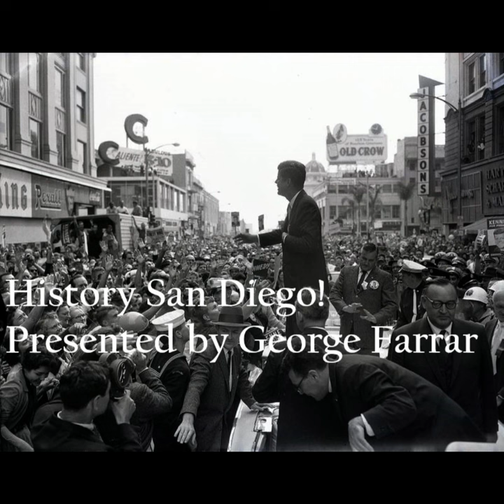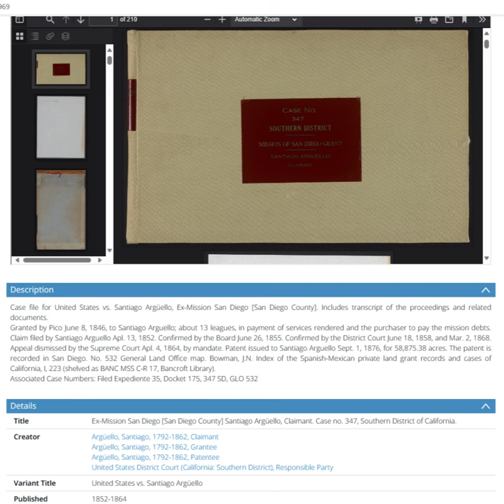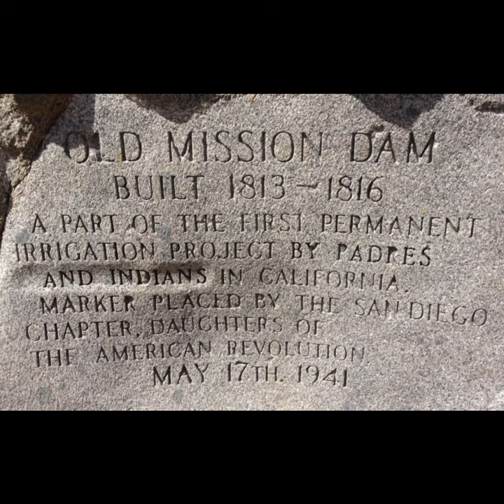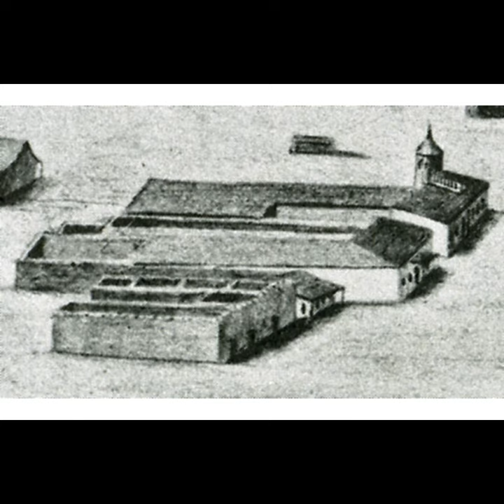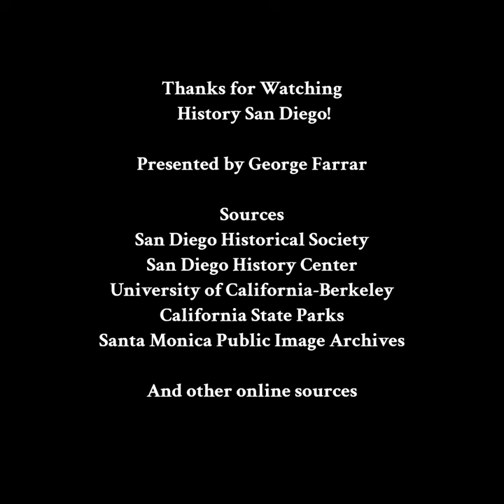San Diego & Mexico's Land Reform, The Secularization of the California Missions, Mission San Diego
History San Diego is back! In Season #3 We’ll focus on the 1830s and 1840s-turbulent times that will greatly affect the Native Americans and the early settlers, while creating unique opportunities for the new power elite-made up of people at the right place at the right time. In our Season 3 Premiere  , we look at how the Mexican Land Reforms impacted Mission San Diego. & History California! on Facebook Groups for Even More!